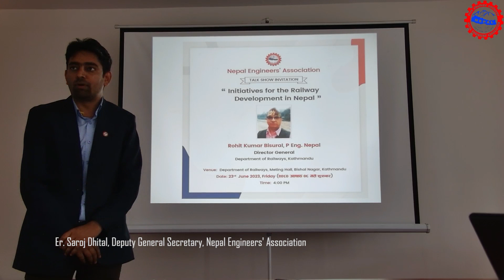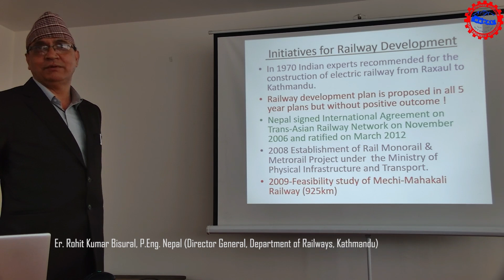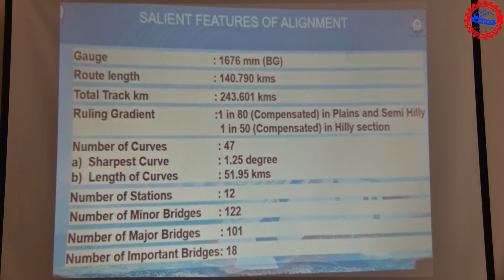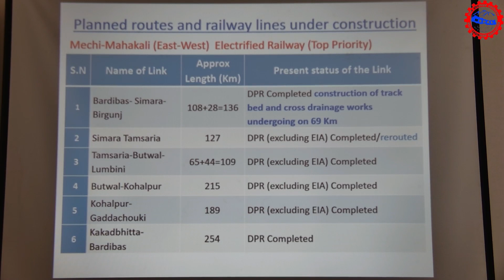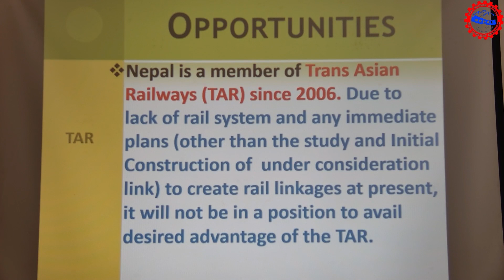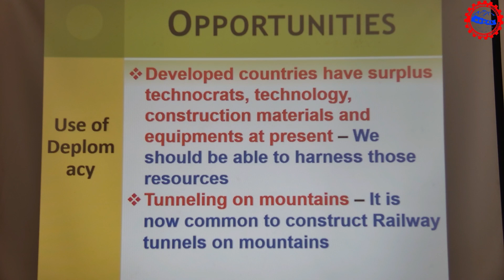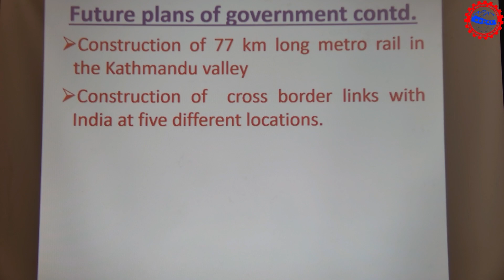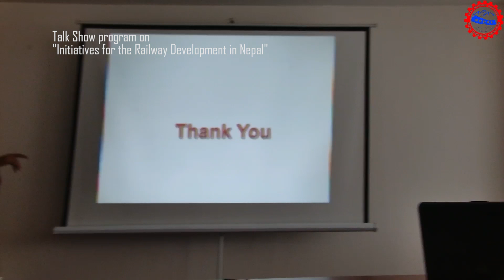Initiatives for the Railway Development in Nepal